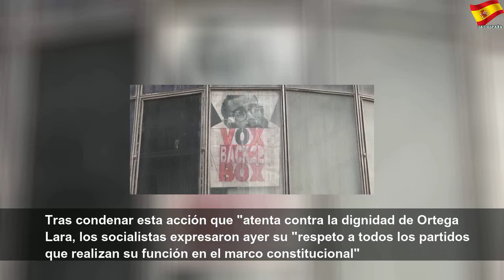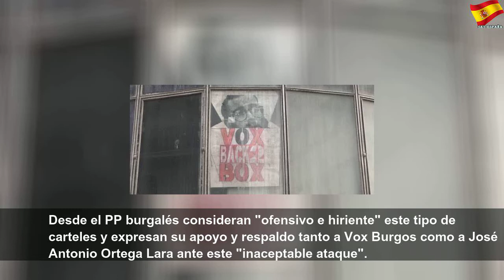Un cartel se mofa en Burgos del secuestro de Ortega Lara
Un cartel se mofa en Burgos del secuestro de Ortega Lara | Better Thing
EFE El cartel ya ha sido retirado por la Policía Local. Ha aparecido pocos días después de que uno de los secuestrados de Lara saliera de la cárcel